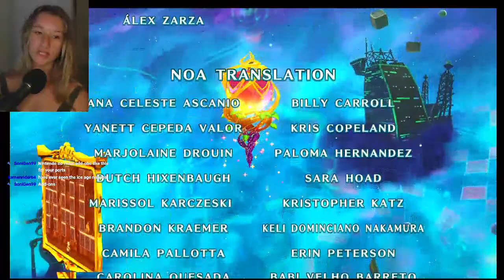Let's Play The Magolor Epilogue!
Welcome to the stream! Today we are talking a bit and playing the Magolor Epilogue from Kirby Return To Dreamland Deluxe! Ask me questions and hangout